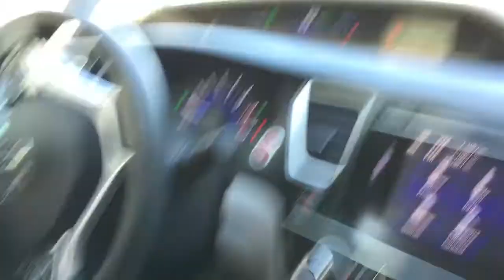HAPPY THANKSGIVING!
Share with your skater friends too. Share with anyone! XD